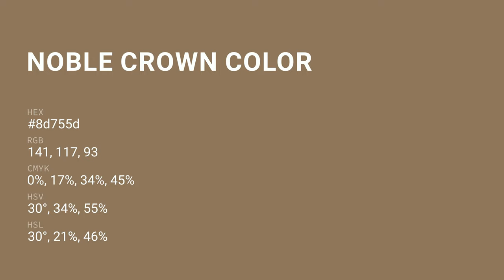Noble Crown color 8d755d hex color - Brown color - Cool color 8d755d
What color is Noble Crown ? 8d755d hex color - Brown color - Cool color 8d755d

Hex 8d755d Color Code is also known as Noble Crown color.